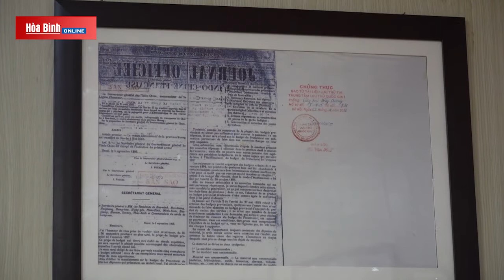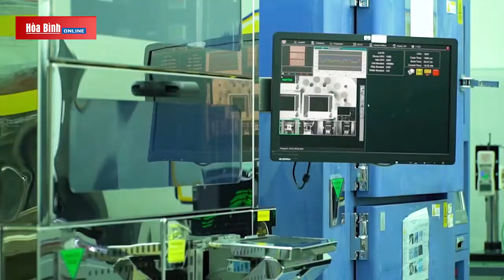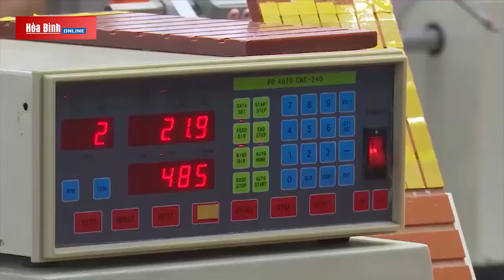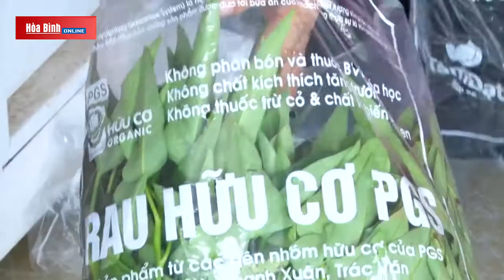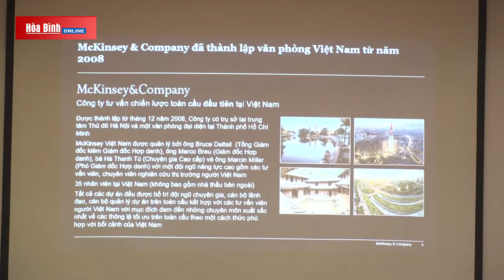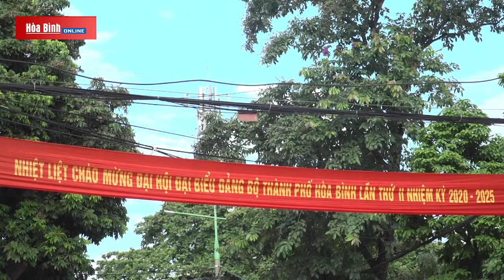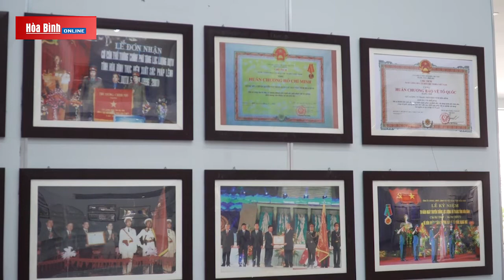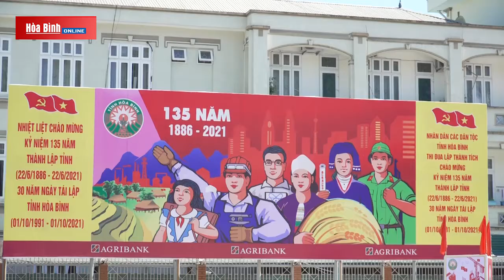Lịch sử phát triển tỉnh Hòa Bình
Phóng sự 30 năm Tỉnh Hòa Bình những mốc son lịch sử và khát vọng phát triển .